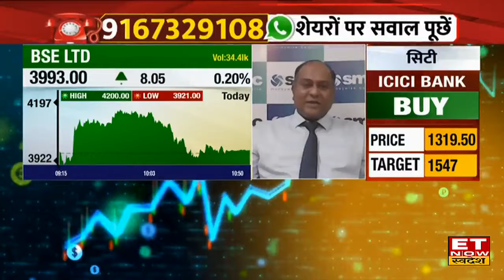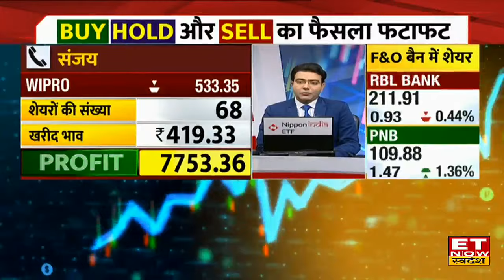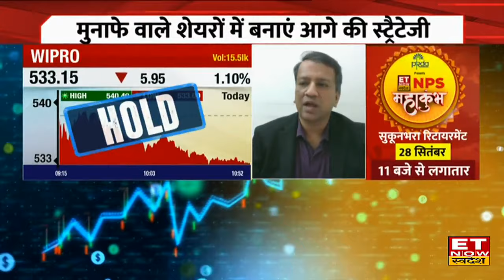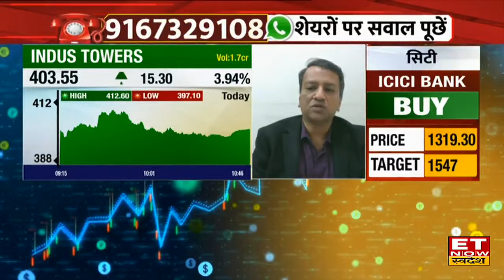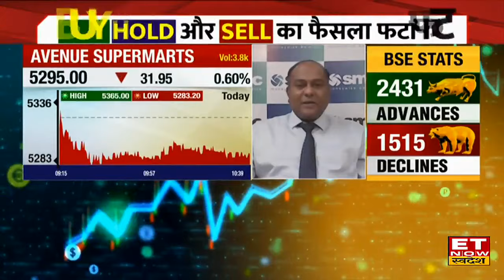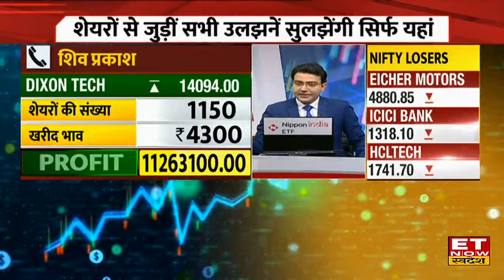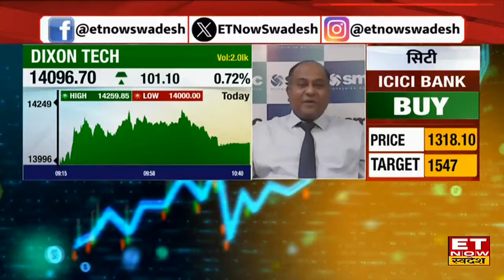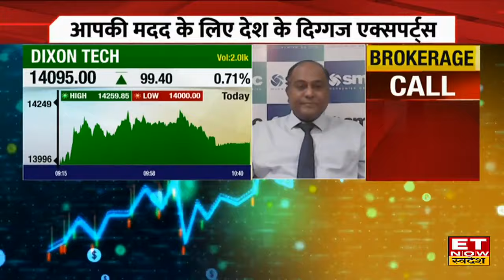OLA Electric, Indus Tower, BSE जैसे Shares में जानिए Long Term के लिए क्या है Outlook? | ETNS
Ola Electric, Indus Tower, BSE & Dixon Tech Shareमें जानें निवेश को लेकर क्या है Experts की राय। जानें किन levels पर करनी चाहिए आपको खरीदारी और क्या है Target Price और जानिए किस Strategy के साथ इस Stock में पैसा कमाया जा सकता है देखें वीडियो।